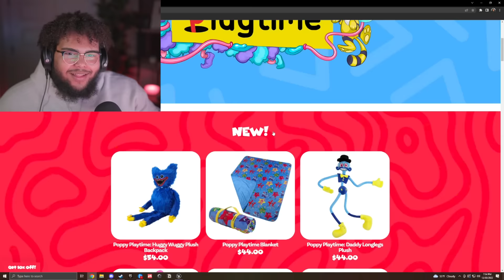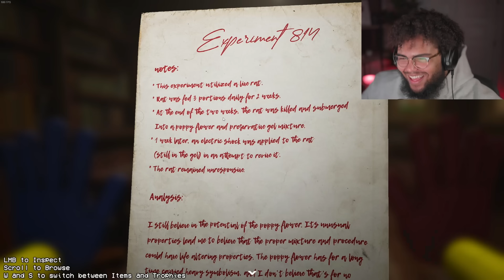THIS GAME IS WAY TOO STRESSFUL FOR ME! | Poppy Playtime Chapter 2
and myself :)